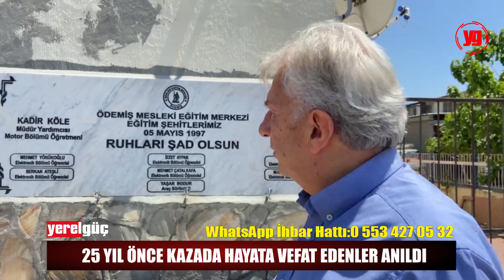25 YIL ÖNCE KAZADA HAYATA VEFAT EDENLER ANILDI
ÇIRAKLIK EĞİTİM MERKEZİ VEFAT EDEN ÖĞRETMEN VE ÖĞRENCİLERİNİ UNUTMADI

25 yıl önce elim bir trafik kazası neticesinde hayatını kaybeden öğretmen ve öğrencileri anmak için Ödemiş Mesleki Eğitim Merkezi’nin okul bahçesinde keşkek hayrı gerçekleşti.

Ödemiş Mesleki Eğitim Merkezi’nin düzenlediği keşkek hayrına Ödemiş Belediye Başkanı Mehmet Eriş, Ödemiş İlçe Milli Eğitim Müdürü Bahattin Gengörü, oda başkanları, kazada hayatını kaybedenlerin aileleri,  öğretmen ve öğrenciler katıldı.

Ödemiş Belediye Başkanı Mehmet Eriş, “Ruhları şad olsun. Geride kalan ailelerine sağlıklı ömürler diliyorum. Bu güzel beraberlik bir gelenek haline geldi. Tabi ölümler doğal olabildiğini kabul ediyoruz ve inanıyoruz ama kazanın olayı birlikte 6 çocuğumuz, 2 öğretmen arkadaşımız ve şoför arkadaşımız tüm Türkiye’de acı olarak yansıdı. Ruhları şad olsun” dedi.

Ödemiş Mesleki Eğitim Merkezi Okul Müdürü Osman Dedeler, “5 Mayıs 1997 yılında Manisa’ya teknik bir gezi düzenlendi. Gezi dönüşü Bozdağ’dan gelen otobüs frenlerinin tutmadığı için uçurumdan yuvarlanarak şoför dâhil 9 kişi vefat etti. Başta müdür yardımcımız Kadir Köle, Erol Güçlü, 6 tane öğrencimiz ve şoförümüzün acı haberi aldık. Okulumuz adına bir hayırseverimiz vefat edenlerin anısına bir çeşme yaptırıldı ve isimleri verildi. Her sene şehitlerimiz adına hayır yapıyoruz. Allah kabul etsin” dedi.

Kazadan sağ çıkan Kemal Derin, “Gülerek eğlenerek gitmiştik. Aynı şekilde geri geliyorduk bir talihsizlik oldu. Kaza anını hatırlamıyorum. Kazadan 3 gün sonra gözümü açtım hastanede. Allah’ım bize böyle acılar yaşatmasın. İçimde bir buruklukta var. İyileştikten sonra birkaç arkadaşımın mezarını da ziyaret ettim. Şuan da masal gibi geliyor ama o zamanda çok kötü günler geçirdim. Çok zor atlattım kazayı doktorlarım sağ olsun onlar sayesinde kurtuldum. Vefat eden arkadaşlarım çok sevdiğim arkadaşlarım, değerli öğretmenlerimin Ruhları şad olsun. Allah mekânlarını cennet eylesin. Bu etkinliği düzenleyen herkese teşekkür ederim” dedi.
Öğretmen Sabahattin Yılmaz, “5 Mayıs benim doğum günüm. O günden sonrada hiçbir zaman doğum günü kutlamadım. Çok zordu. Bazen kelimeler artık yetmiyor” dedi.

Okulun memurlarından Gürsel Ören, “O gün bende o kazada olabilirdim. Son anda işim çıktığı için arabadan indim geziye gidemedim. Akşam saatlerinde acı haberi aldık. Çok üzüldük. Mekânları cennet olsun” dedi.

Öğretmen Mustafa Menekşe, “Ne güzel geziye gidiyorlar keşke ben de gidebilseydim demiştim. İnşallah bir daha böyle bir olay yaşanmaz” dedi.